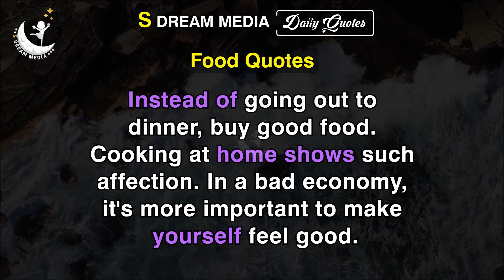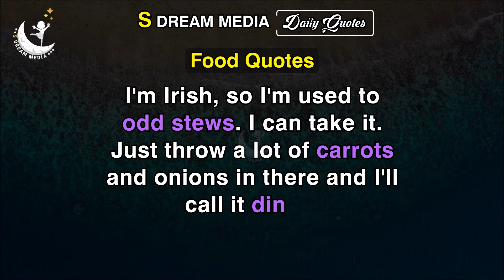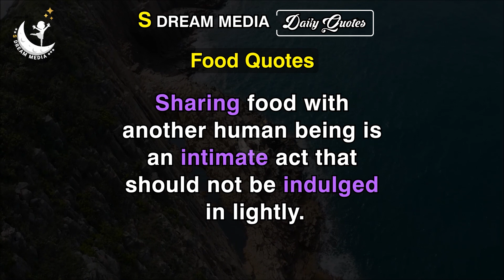Food Quotes || Daily Quotes || S Dream Media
S Dream Media is purely Entertainment based digital media channel. All Tollywood Movie Updates, Latest Telugu Trailers, Promos, Teasers, Gossips, Celebrities immediate news and much more can be found in this channel. Please do follow this channel.